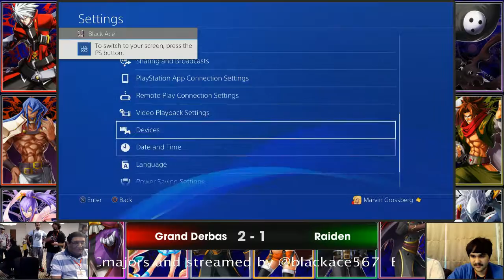GGC MAJORS BAHRAIN Grand Derbas (TG) Vs Raiden (PL)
GCC Majors Bahrain 2016 - BlazBlue: Central Fiction -

Special Thanks to RKB of SSKBros for helping out with the streaming and providing the streaming equipment
RKB on Twitter: @AnnooDD1